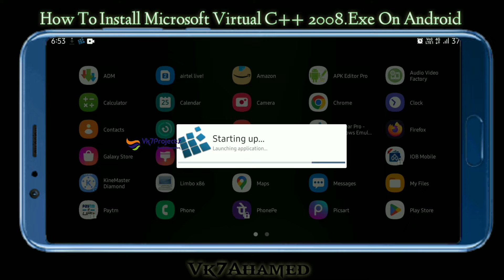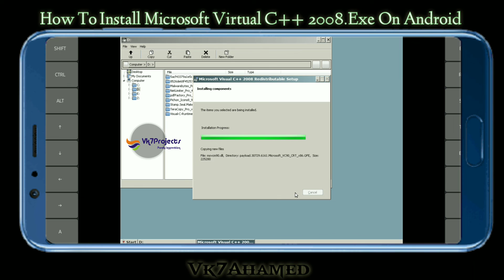How To Install Microsoft Virtual C ++2008 .Exe On Android || Vk7projects || Exagear Windows emulator